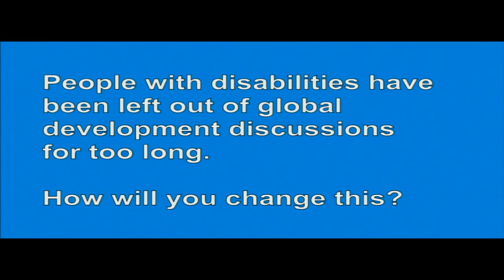UN Secretary-General Candidate Natalia Gherman answering questions from Civil Society 13 April 2016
The President of the United Nations General Assembly (PGA) hosted dialogues between UN Member States and candidates for the United Nations Secretary-General on 12-14 April 2016. The current list of official candidates can be found on the PGA's website, along with more information on the process
The Office of the PGA had requested the United Nations Non-Governmental Liaison Service (UN-NGLS) to facilitate a process with civil society to provide questions that can be asked to candidates during these dialogues. More than 1000 questions from Civil Society were received. UN-NGLS facilitated a Civil Society Committee to review the submitted questions and short-list 30 questions to present to the Office of the PGA.

The President of the General Assembly selected questions of Angelique Pouponneau of Seychelles and Harriet Ngendanabo of Uganda as those asked of candidate Dr. Natalia Gherman on 13 April 2016.

You can propose your question for the United Nations Secretary-General candidates using UNSGcandidates on Twitter or here!